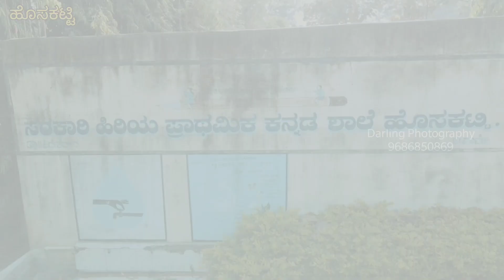ಹೊಸಕಟ್ಟಿ ನಮ್ಮ ಊರು 581210